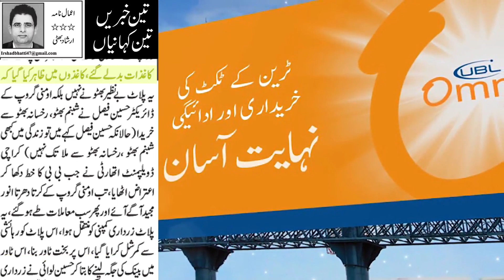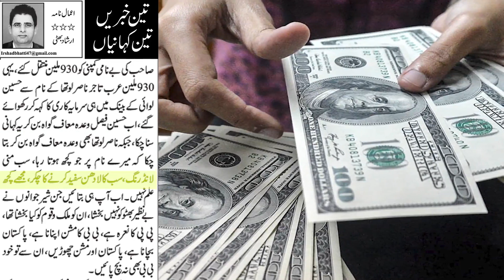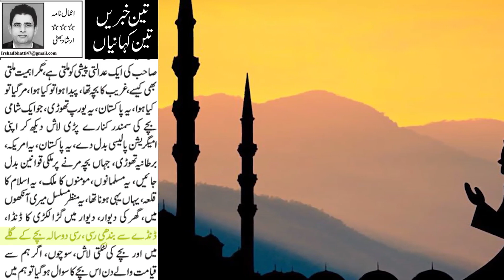Irshad Bhatti's latest revelations triggers another controversy | 9 News HD